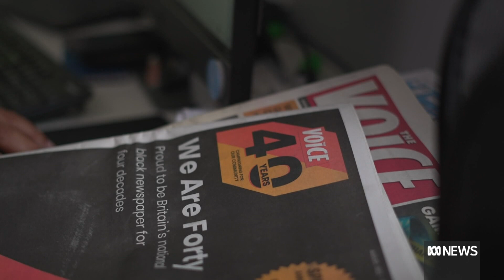Challenge faces King Charles III to represent increasingly diverse nation | ABC News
King Charles III is inheriting a very different and much more racially diverse country than the one his mother vowed to serve 70 years ago.
Now, an estimated 14 per cent of the population in the United Kingdom are from a minority background and there are growing calls for the King to address historical wrongs, as Europe correspondent Isabella Higgins reports.